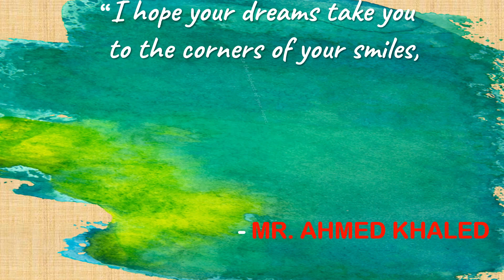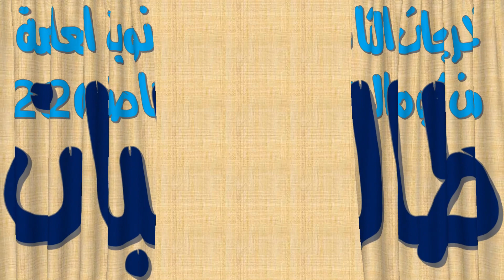طلاب كوم الحاصل : إهداء مستر أحمد خالد | لحفلة تخرج طلاب و طالبات الثانويه العامه بكوم الحاصل2020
الف مبروك تخرج أولادي طلاب الثانويه العامه بكون الخاصل 2020